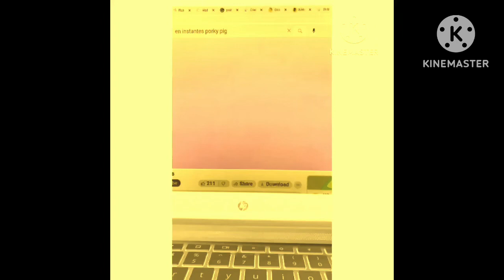I HATE the g major 419 in g major squared